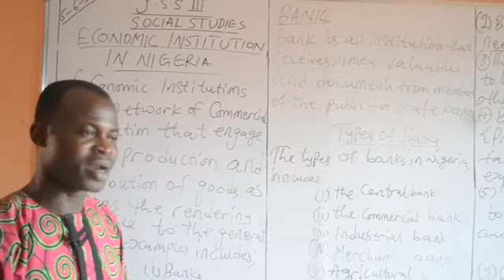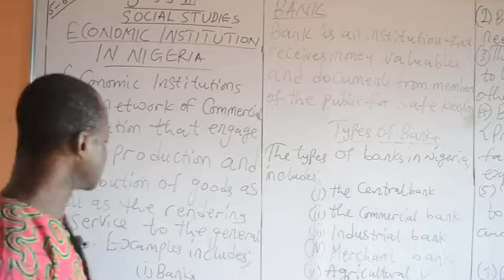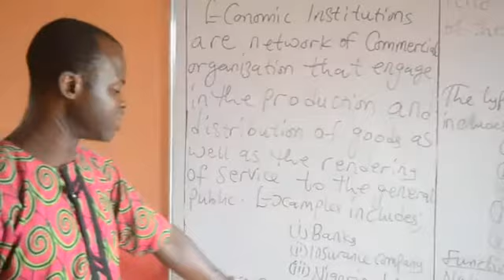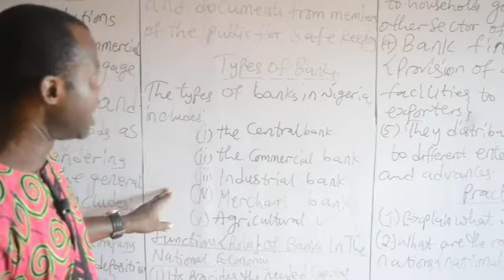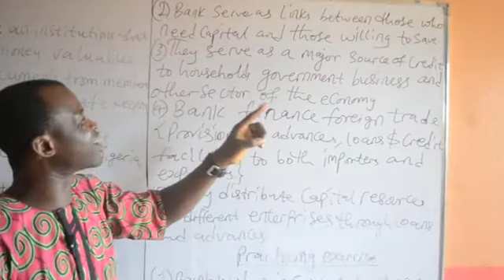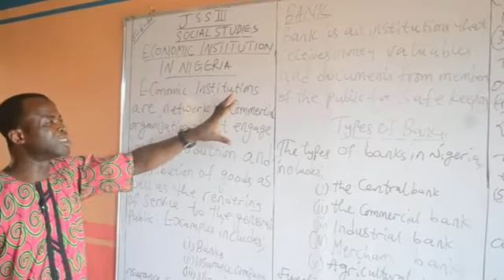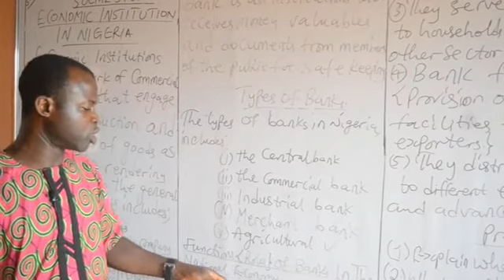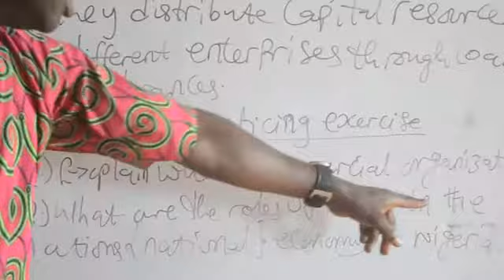INSTITUTION IN NIGERIA